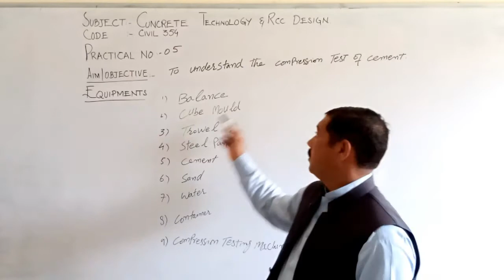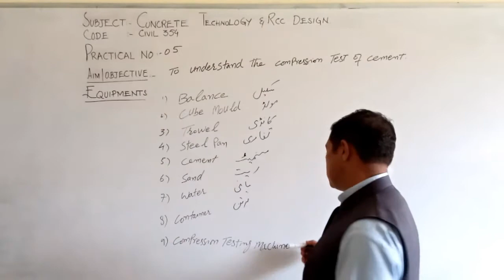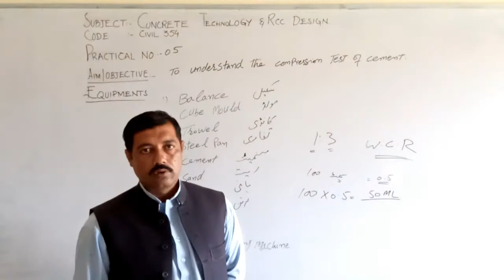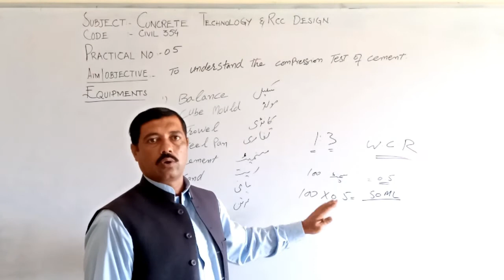Practical 5, Concrete Technology,Civil 354, Compression Test of Cement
Practical 5, Concrete Technology,Civil 354, Compression Test of Cement,Waheed Akhtar